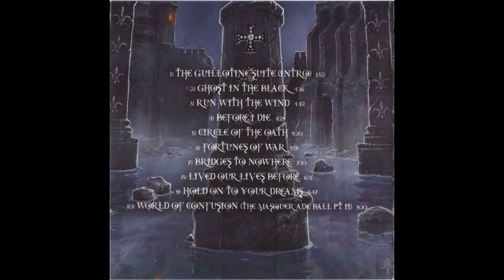Axel Rudi Pell –Circle Of The Oath (2012) [VINYL] - Full Album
Hard`n`Heavy, (Early) Epic Metal
Germany

Vinyl quality [24 bit, 96 kHz]

Tracklist:

A1.  The Guillotine Suite (Intro)  00:00
A2.  Ghost In The Black  01:51
A3.  Run With The Wind  06:28
A4.  Before I Die  11:11
B1.  Circle Of The Oath  15:40
B2.  Fortunes Of War  25:01
C1.  Bridges To Nowhere  30:20
C2.  Lived Our Lives Before  37:32
D1.  Hold On To Your Dreams  44:04
D2.  World Of Confusion (The Masquerade Ball Pt. II)  49:53